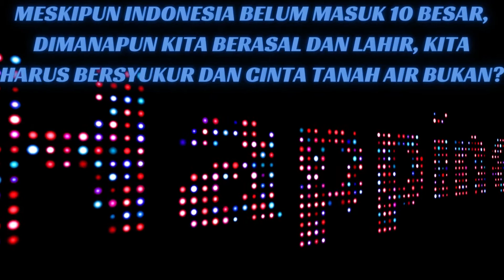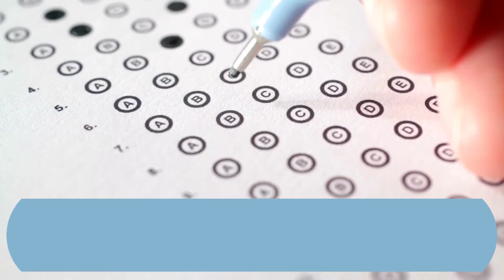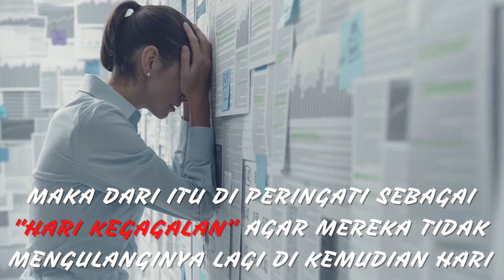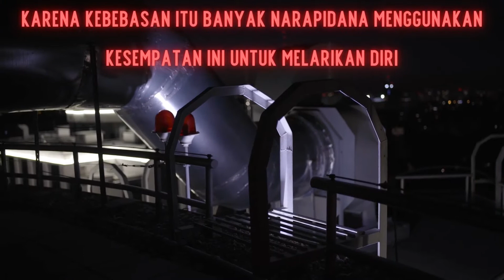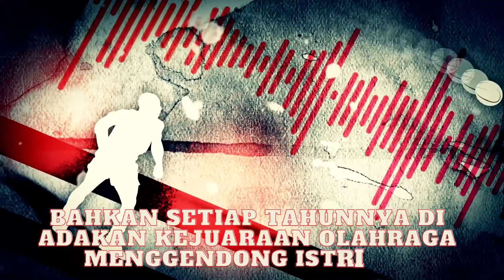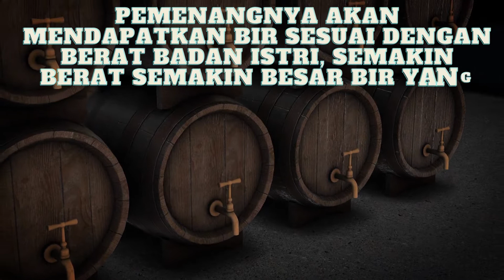FAKTA MENARIK FINLANDIA , NEGARA PALING BAHAGIA DI DUNIA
Negara Paling Bahagia di Dunia, Ya benar FINLANDIA, Negara Yang sudah 4 kali berturut-turut mendapat predikat Negara Paling Bahagia di Dunia ini, memang menyimpan begitu banyak fakta menarik, tapi bahagia tidak selamanya baik juga kan???.
Mari kita belajar bersama-sama tentang fakta menarik finlandia ini, atau informasi menarik apa aja yang ada di negara ini, kok bisa sampai di bilang negara paling bahagia di dunia.